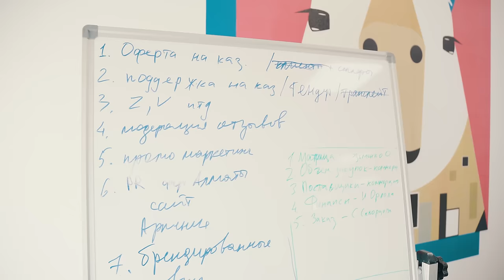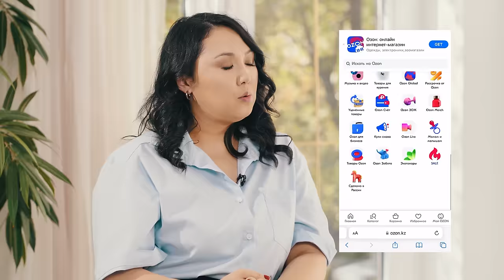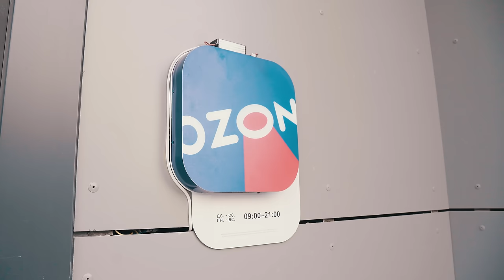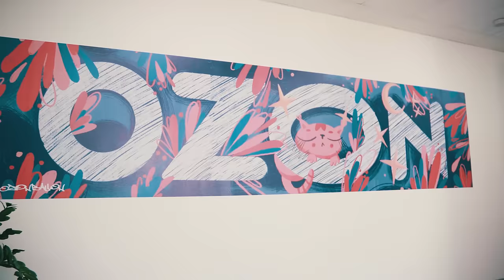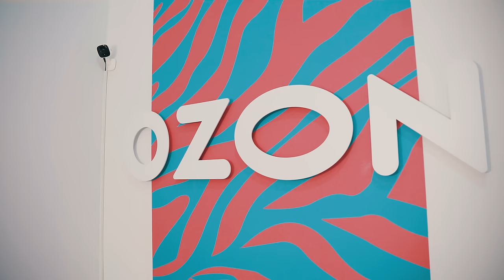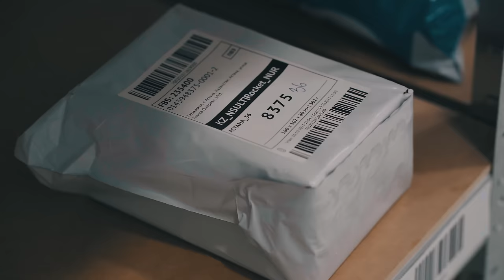Как зарабатывать с OZON в Казахстане? Все о рынке онлайн-торговли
Хотите открыть пункт выдачи заказов Ozon и получить гарантированную финансовую поддержку до 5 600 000 тенге?
Или начать продавать на Ozon, где Вас ждут более 42 млн покупателей?

Ozon дает сейчас такую возможность своим партнерам. Учитывая мощности складов, курьеров и бесплатное обучение Вы легко сможете перевести свой товар в онлайн-продажи и торговать не только в нашей стране, но и на Россию и соседние страны.

Горжусь казашками, которые возглавляют международные компании.
Мөлдір Рысалиева - генеральный директор маркетплейса Ozon в Казахстане 🙌
10 лет Мөлдір занимается электронной коммерцией и говорит, что доля онлайн-продаж в Казахстане уже составляет 10-11%. Для сравнения в Китае это уже 30%.

Время - деньги. Через несколько лет мы перестанем шопиться офлайн и будем делать покупки на маркетплейсах. И чем раньше мы сюда зайдем, тем лучше нишу займем.

00:00:00  Анонс
00:00:40  Руководитель Ozon в Казахстане
00:01:07  Мөлдір Рысалиева: ОЗОН нашел меня!
00:01:53  У нас сильная команда. логистика
00:02:15  Строительство большого склада Ozon в Алматы
00:02:35  Пункт выдачи заказов
00:03:00  Сайт Ozon.kz для покупателей. Цены в тенге
00:03:47  Отдел коммерции Ozon. Помощь продавцам
00:04:42  Продавцы Ozon
00:04:59  склады OZON
00:05:06  Fulfillment by Ozon
00:05:37  Товарный бизнес Товарка
00:06:50  Электронная коммерция
00:07:36  Пандемия
00:08:02  Egov
00:09:00  Онлайн шоппинг
00:09:36  Южная Корея, Китай, США, Великобритания
00:10:00  Уникальные товары на Ozon
00:10:06  200 млн товаров
00:11:04  Маркетплейс
00:11:19  покупки онлайн
00:11:52  Пункт выдачи заказов Ozon
00:14:38  Как открыть пункт выдачи заказов
00:18:19  Комната отдыха
00:19:33  Барахолка
00:19:51  40 млн покупателей на Ozon
00:20:04  Регистрация на Ozon
00:23:50  Форум Ozon come on
00:28:33  ПВЗ в регионах Казахстана
00:30:06  Цены на Ozon
00:33:40  Команда Ozon Казахстана
00:34:51  Как стать партнером Ozon
00:37:24  Поддержка от Ozon